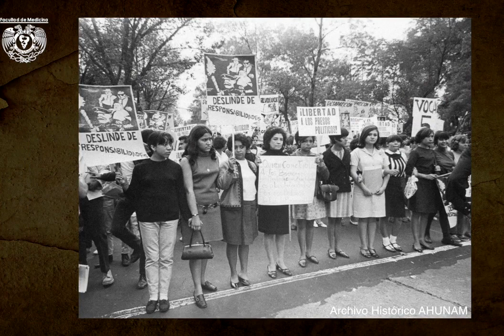MUJERES EN EL 68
El movimiento estudiantil de 1968 también contó con la participación activa de las mujeres, pero hasta ahora existe poca información histórica sobre ellas, el Dr. Alberto Morales nos habla sobre la otra enseñanza que nos deja el movimiento